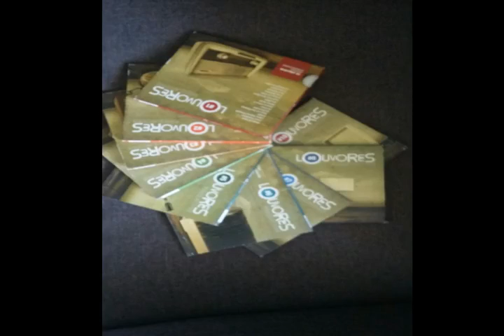LOUVORES INESQUECÍVEIS - ASAPH BORBA - POVO LIVRE